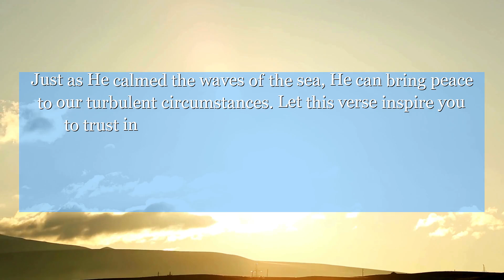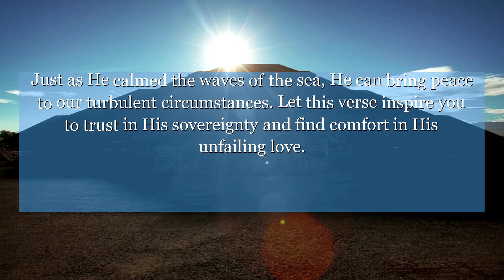Psalms 107:32 Let them give glory to him in the meeting of the people, and praise among the chiefs.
In Psalms 107:32, we are reminded of the power of God's word to calm life's storms. Just as He calmed the waves of the sea, He can bring peace to our turbulent circumstances. Let this verse inspire you to trust in His sovereignty and find comfort in His unfailing love.